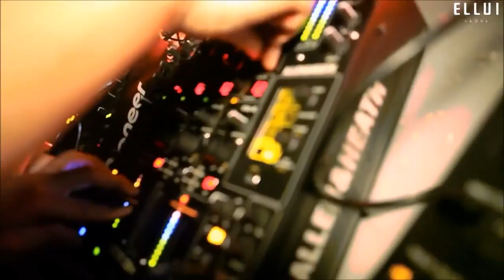2014+Club+Dance+MY+REMIX+夜店精選舞曲+Part3+HD【www mv1080p com】